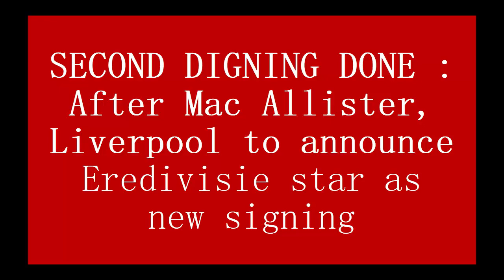SECOND SIGNING DONE : After Mac Allister, Liverpool to announce Eredivisie star as new signing